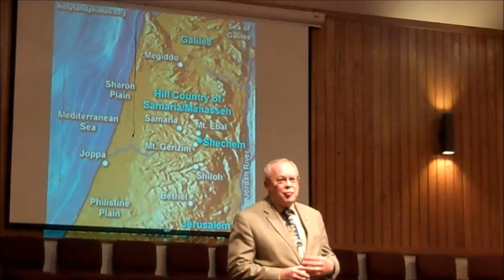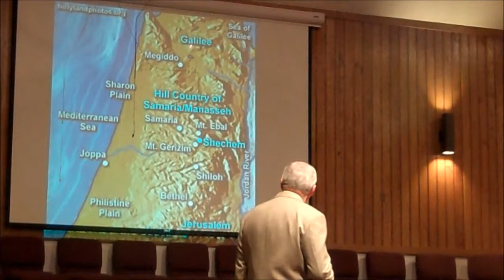"Jesus Confronts the Samaritan Woman at Jacob's Well" ~ Pastor Rick ~ am service Nov. 24, 2013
433 S. San Jacinto

1068 E. Mayberry